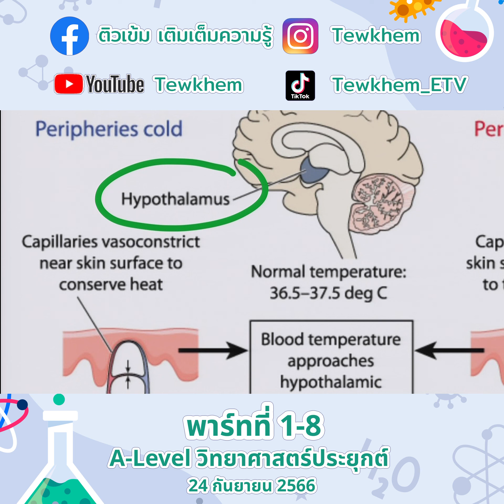A Level วิทยาศาสตร์ประยุกต์ 24 กันยายน 66 พาร์ท1 ตอนที่ 8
A Level วิทยาศาสตร์ประยุกต์  24 กันยายน 66 พาร์ท1 ตอนที่ 1
A Level วิทยาศาสตร์ประยุกต์  24 กันยายน 66 พาร์ท1 ตอนที่ 2
A Level วิทยาศาสตร์ประยุกต์  24 กันยายน 66 พาร์ท1 ตอนที่ 3
A Level วิทยาศาสตร์ประยุกต์  24 กันยายน 66 พาร์ท1 ตอนที่ 4
A Level วิทยาศาสตร์ประยุกต์  24 กันยายน 66 พาร์ท1 ตอนที่ 5
A Level วิทยาศาสตร์ประยุกต์  24 กันยายน 66 พาร์ท1 ตอนที่ 6
A Level วิทยาศาสตร์ประยุกต์  24 กันยายน 66 พาร์ท1 ตอนที่ 7